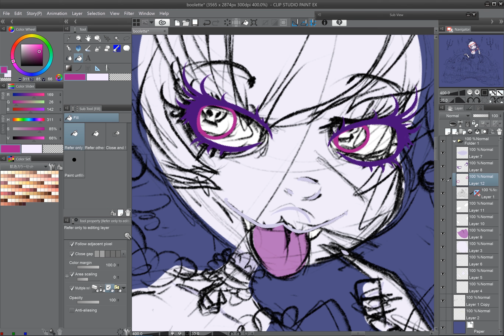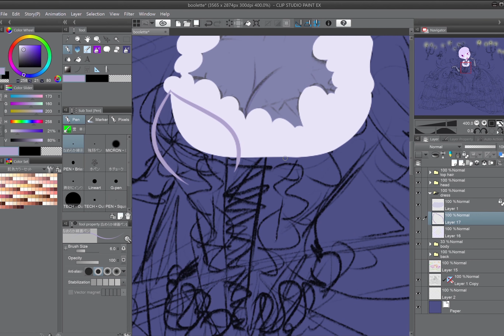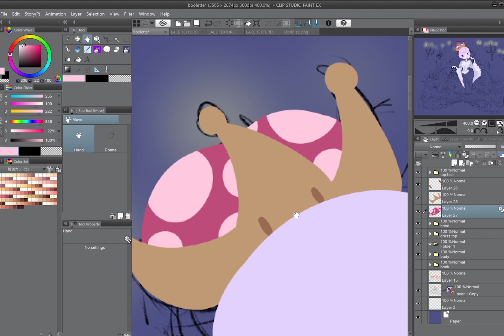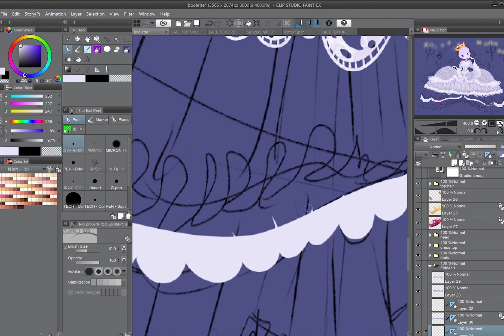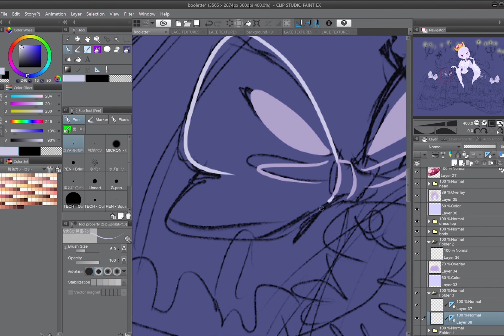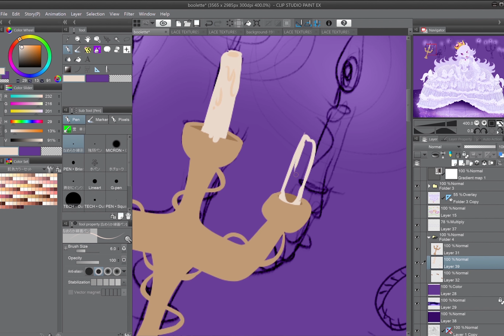♡ Speedpaint ♡ Booette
She needed a dress befitting a Queen so I designed her something Rococo inspired. ♥

♡ Art + Tools ♡

Tools: Surface Pro 4 + ClipStudioPaint Ex + PremirePro

♡ Music ♡